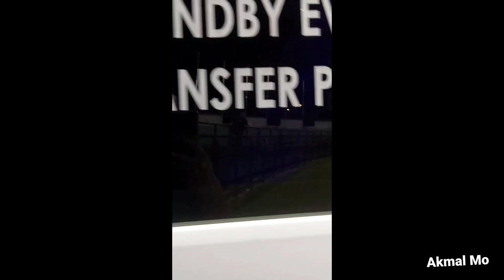Selangor II VS Pahang 3-2 Friendly Persahabatan Fan Cam Highlights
Sorry video amatur...gol pun tak dapat rakam semua...sorry